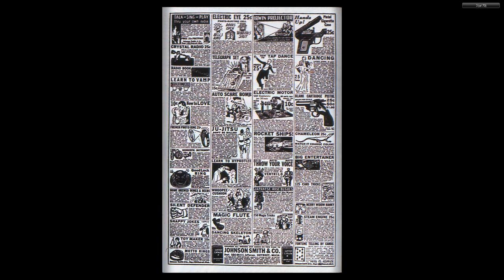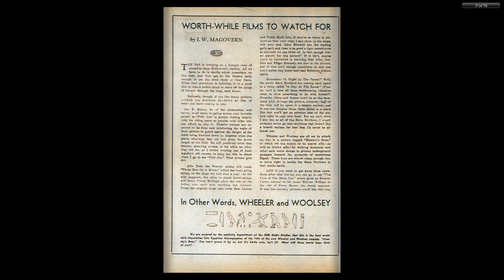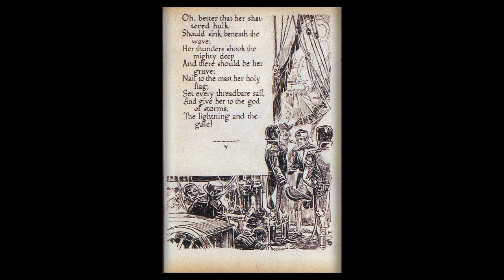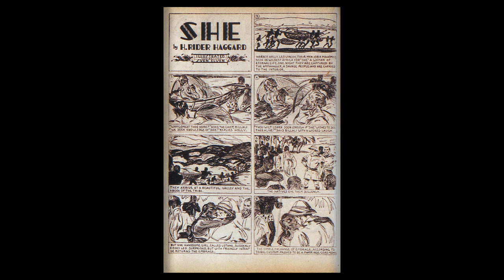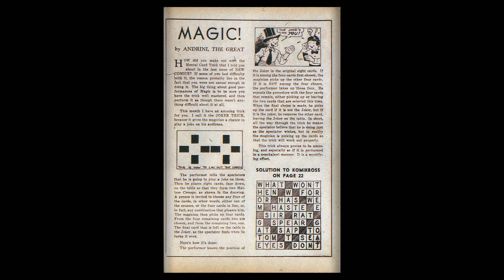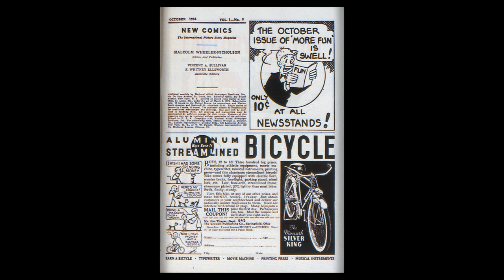DC CHRONOLOGY 00024 New Comics 009